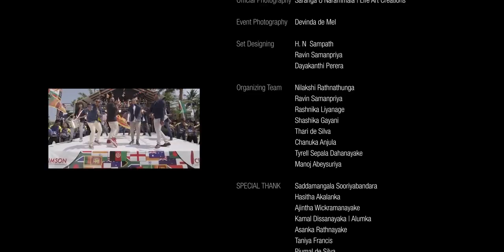Cricket World Cup Song 2015 Kirula Genemu CENTIGRADZ ft Sachithra Senanayake 2